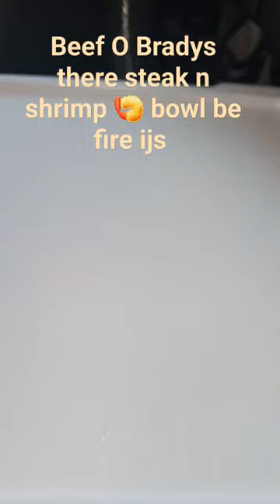Beef O Bradys got it going on with this steak and 🍤 bowl 🥣 ijs